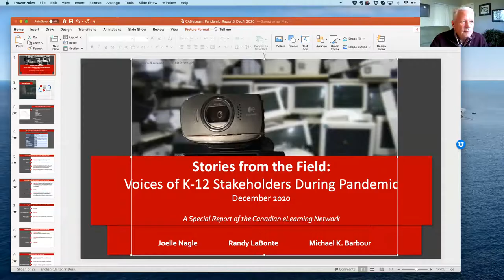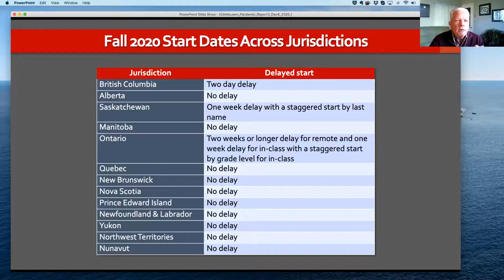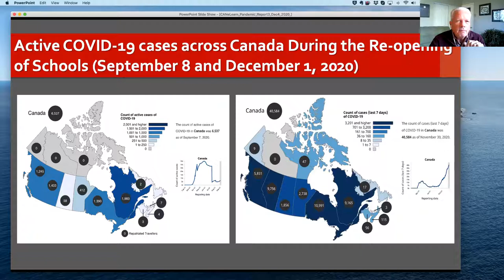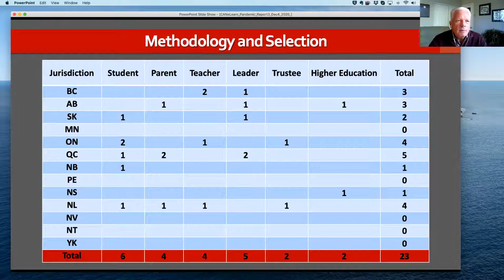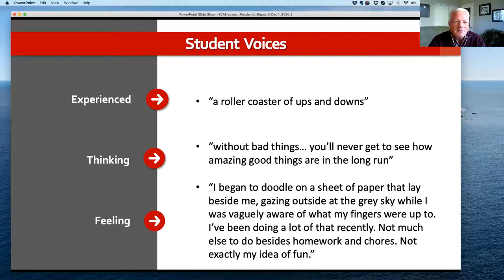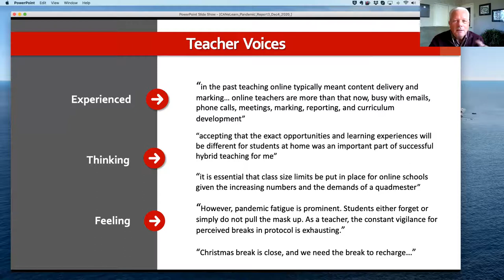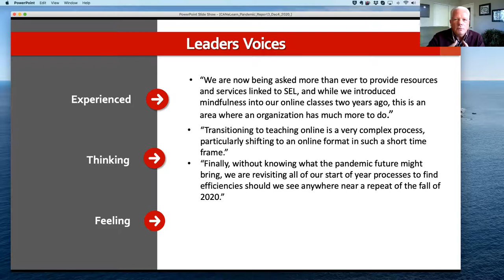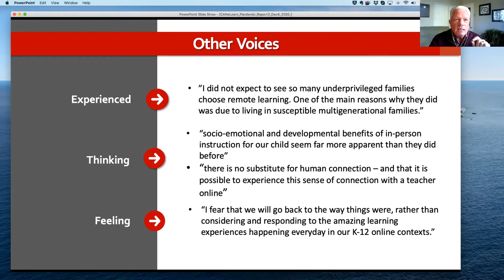A Fall Like No Other (Part 2): Voices from the Field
Voices of K-12 Stakeholders During Pandemic
December 2020
A Special Report of the Canadian eLearning Network